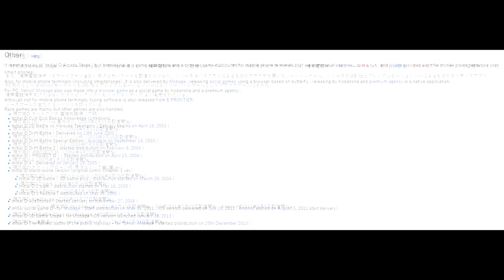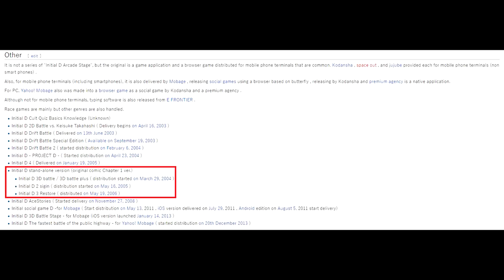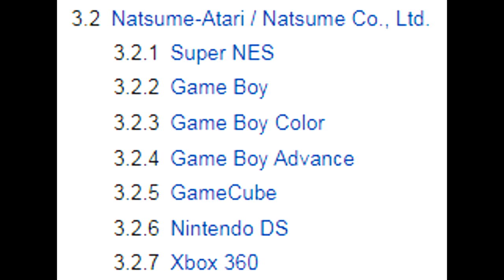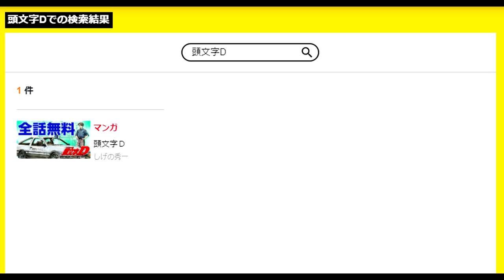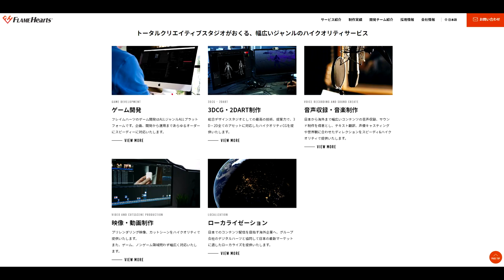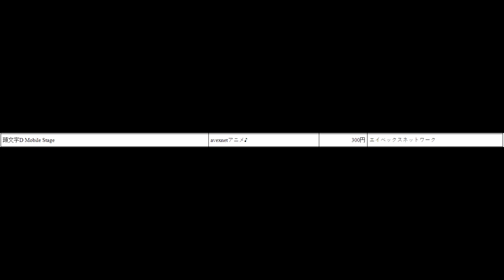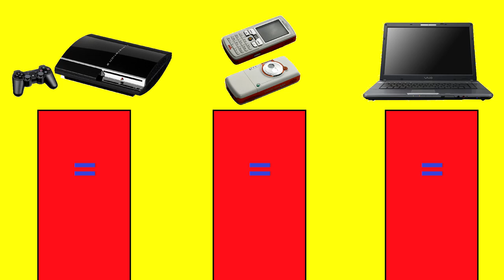Forgotten Initial D Mobile Games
Would you believe that there are more than 10 Initial D games that have barely any information available anywhere? Watch this video to find out.